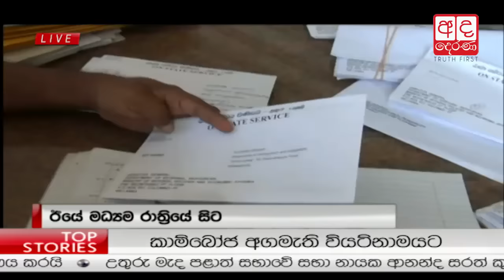Ada Derana Prime Time News Bulletin 08.00 pm - 2016.12.20